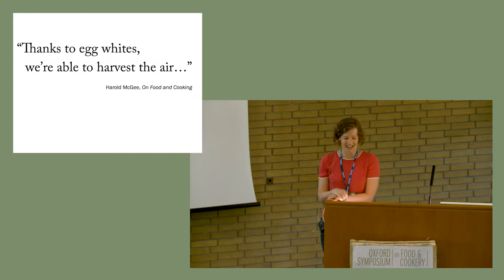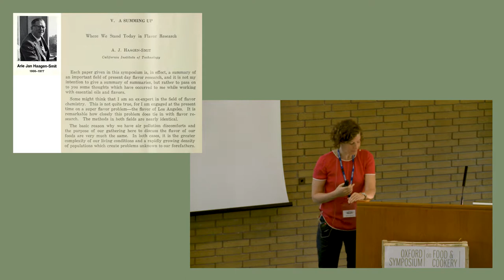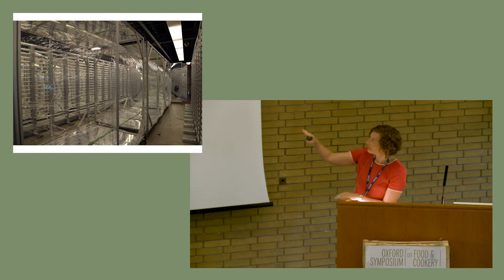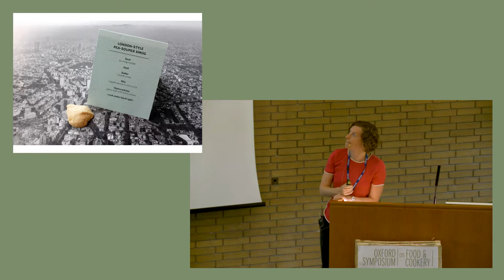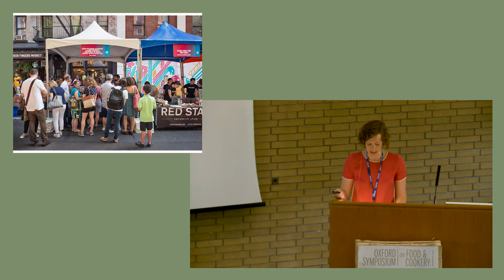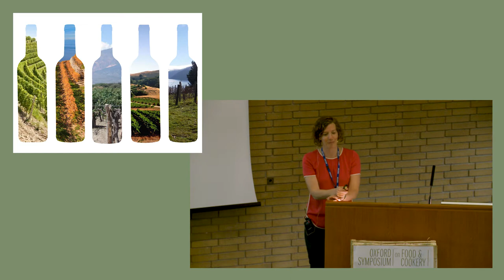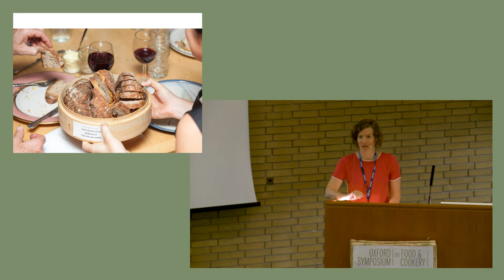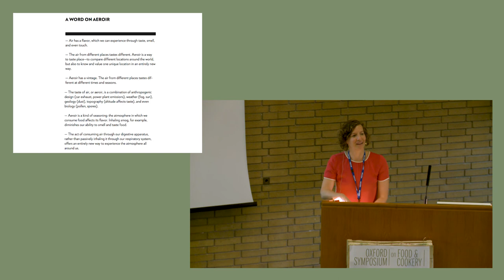Nicola Twilley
A plenary session from 9 July 2017 at the Oxford Symposium on Food and Cookery 2017: Food and Landscape.
Nicola Twilley on the atmospheric taste of place.

The Oxford Symposium on Food & Cookery is the oldest & most preeminent conference on food history. Founded by the late Alan Davidson. The 2018 conference on Seeds will be held at St Catherine’s College, Oxford, 6-8 July 2018.